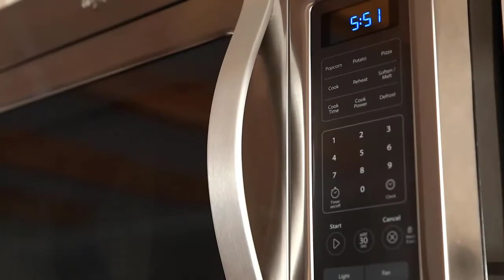Best Stretch Marks Home Remedy in Urdu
If you want to prevent the appearance of stretch marks or improve their appearance, this interests you! We propose several home remedies that can be of great help to achieve it.
Flaxseed oil, white sugar and lemon juice are some of the most useful natural remedies to counteract the appearance of stretch marks . These ingredients are also valid in the event that stretch marks are already present in our skin, as they improve the appearance of them. This is just an advance, do you want to know more remedies to fight stretch marks?